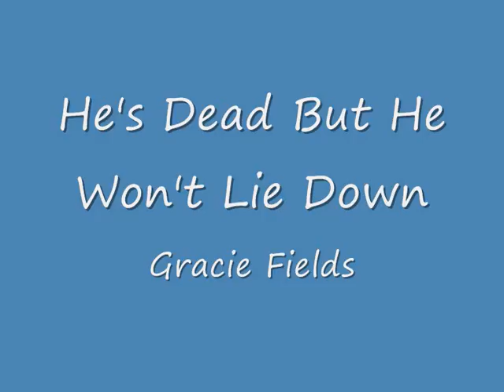Gracie Fields ' He's Dead But He Won't Lie Down' 1932 78 RPM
Original 1932 version featured in Gracie's 2nd film Looking On The Bright Side